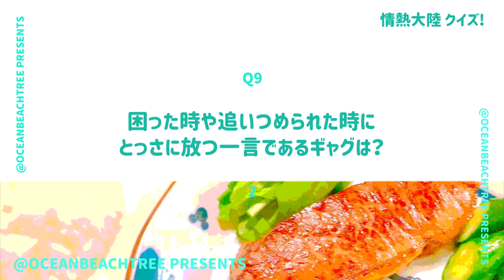情熱大陸【9月29日放送/間寛平】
「情熱大陸」間寛平

吉本新喜劇座長！アースマラソン挑戦者、ゼネラルマネージャー、喜劇人。